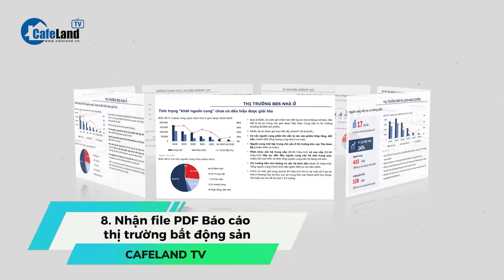Vụ Vạn Thịnh Phát: Bán hàng loạt tài sản, bà Trương Mỹ Lan CÓ THOÁT ÁN TỬ? | CafeLand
Sáng nay, ngày 19/3, phiên tòa xét xử vợ chồng bà Trương Mỹ Lan và 84 bị cáo bước vào phần tranh luận. Trong ngày, đại diện Viện kiểm sát nhân dân TP.HCM sẽ phát biểu quan điểm luận tội và đề nghị mức án đối với bị cáo Trương Mỹ Lan và các 85 bị cáo.